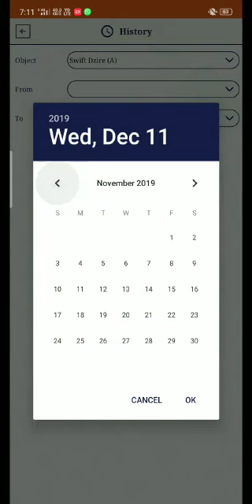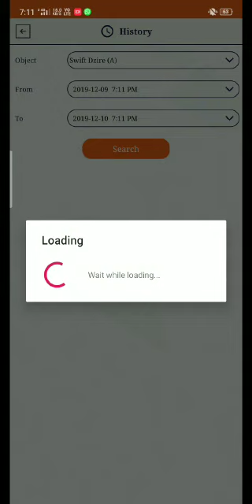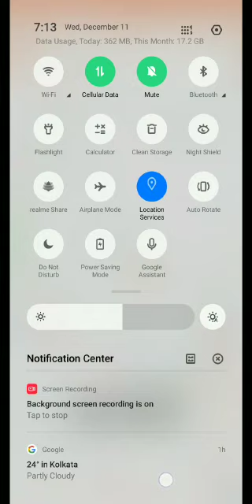How To Install Trakingpro GPS Tracker Application